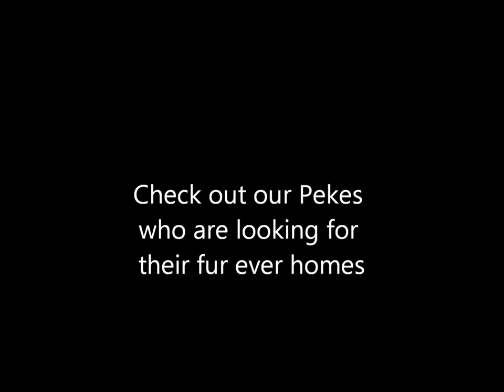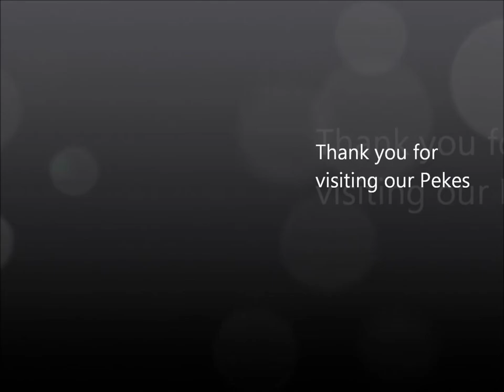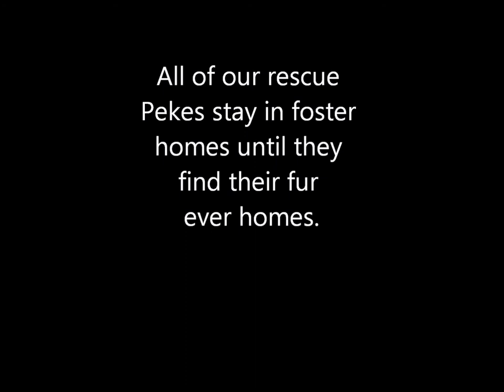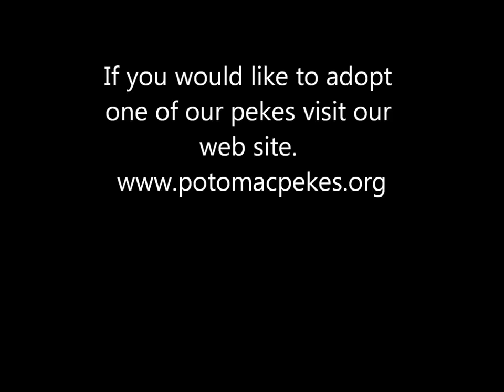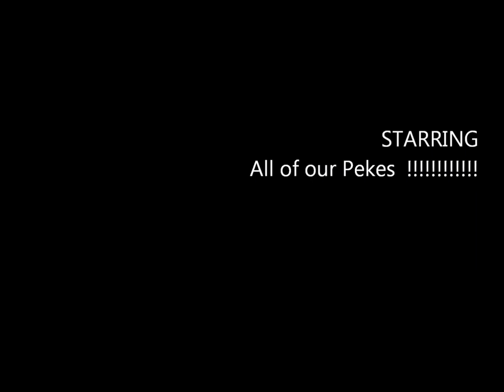My Movie 6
Pekingese